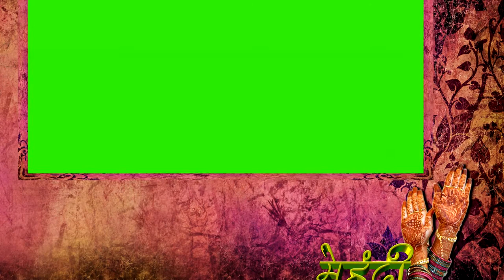Mehandi Green Screen wedding Effect || Wedding Mehandi green screen Effects video editing material